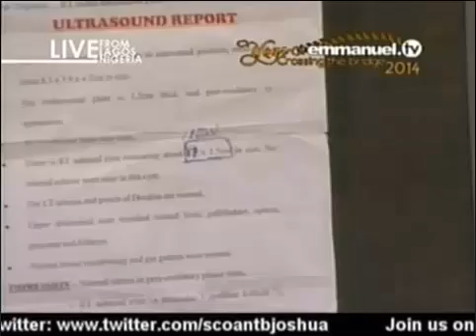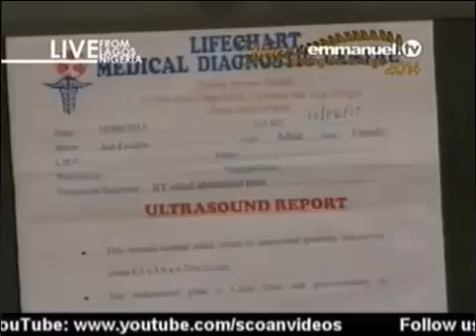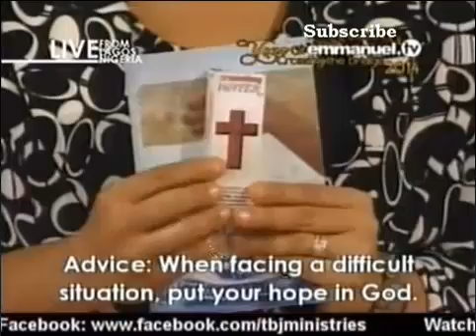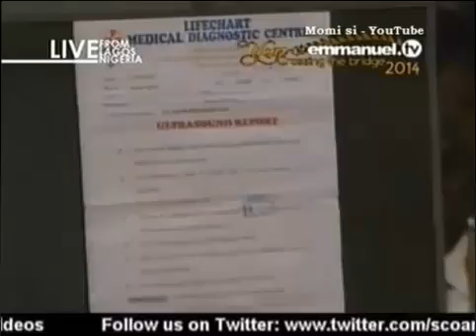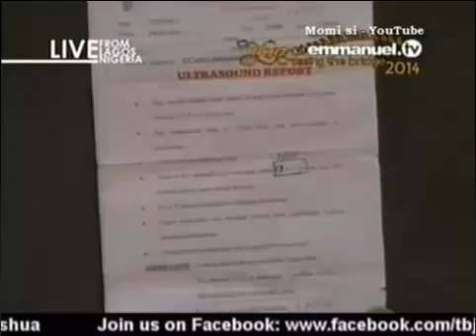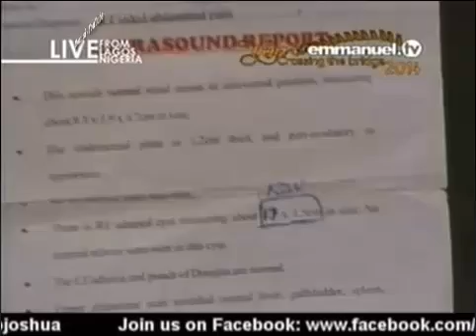SCOAN 26 Jan 2014: Woman Healed From Enlarged Ovaries Through Anointing Water, Emmanuel TV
Testimony:
Woman Healed From Enlarged Ovaries Through Anointing Water
Sunday 26 January 2014
Emmanuel TV
SCOAN